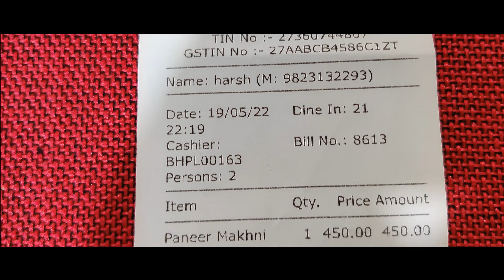Seasons Mall | Fun Spice | Magarpatta Pune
Fast Food, Chinese, Continental, Asian, Pizza, Burger, Pasta, North Indian
Seasons Mall, Magarpatta, Pune
12noon – 12midnight
Popular Dishes
Burgers, Fries, Drinks, Pizza

People Say This Place Is Known For
Great Food Great Service, Cooperative Staff, Large Servings, Games, Nice Concept, Served Quickly

Average Cost
₹1,100 for two people (approx.) Without alcohol

Exclusive of applicable taxes and charges, if any

₹330 for a pint of beer (approx.)
How do we calculate cost for two?

Cash and Cards accepted

Digital payments accepted

Home Delivery

Takeaway Available

Full Bar Available

Desserts and Bakes

Indoor Seating